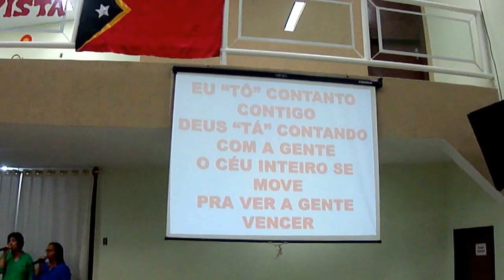Aguenta Firme (Ludmila Ferber) - 1ª versão Igreja Batista El Shadai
Aguenta Firme - Ludmila Ferber - cover Igreja Batista El Shadai
Culto Missões e Ceia 15/06/2014 - Loreto 76, São Gabriel - BH/MG
Pastor Presidente: Wênio Orneles
Ministrante: Pastor Sebastião
Ministrante do Louvor: Rafaela
Vocais: Jaimerson, Sueli e Ana Paula
Violão: Magno Júnio
Guitarra: Felipe Cristiano
Contrabaixo: André Mazio
Bateria: Welder Cruz
Filmagem: Wellington Fonseca (câmera fotográfica sony w350)